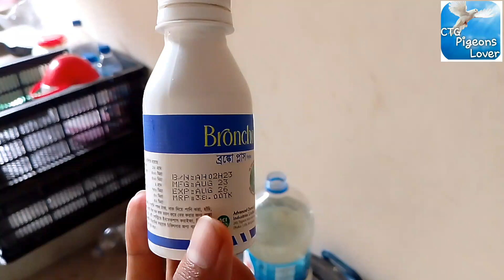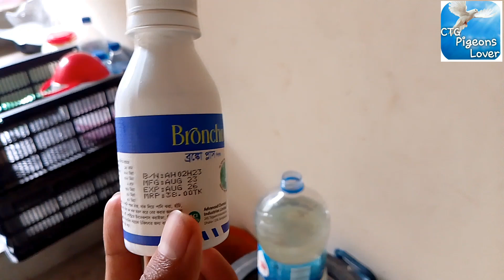ভাদ্র মাসের এই বৃষ্টিতে কবুতরের জন্য করণীয় | CTG Pigeons Lover